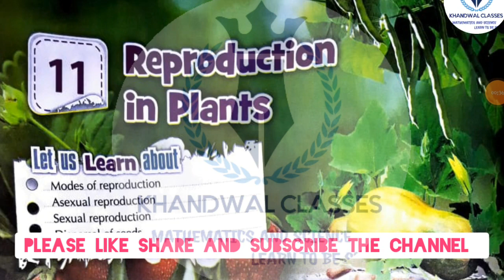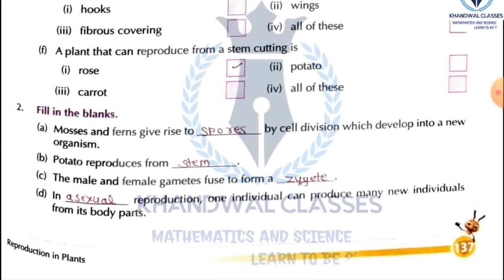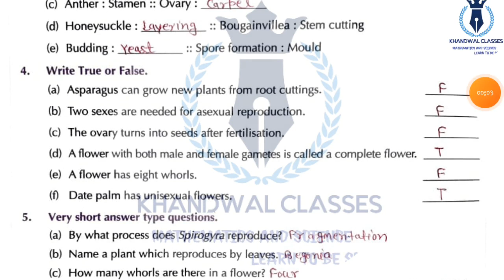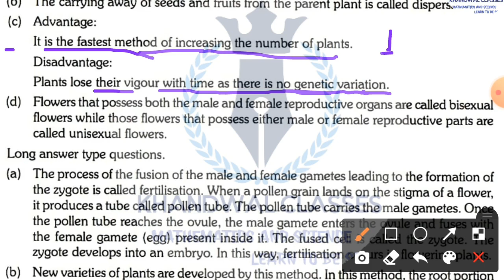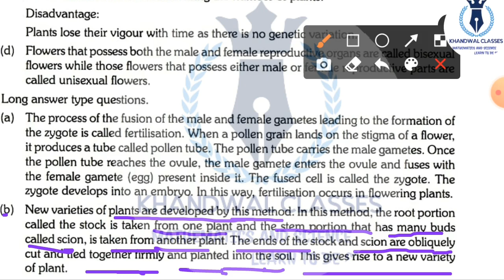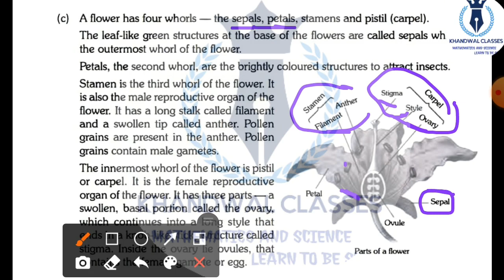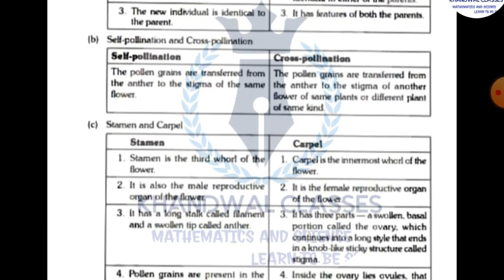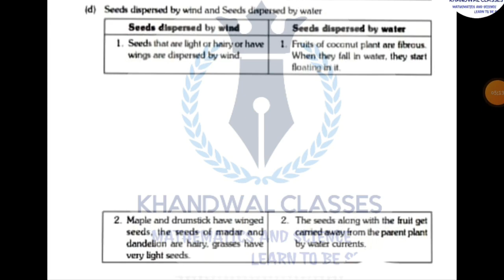Reproduction In Plants Class 7 chapter 11 | New learnwell Science class 7 CBSE All Questions Answers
New learnwell Science Class 7 Chapter 11 Questions Answers,Reproduction in plants Class 7 chapter 11,New learnwell Science class 7 CBSE | KHANDWAL CLASSES

learnwell Science class 7 chapter 11, Science class 7 cbse notes,learnwell Science grade 7 cbse notes,learnwell class 7 Science textbook